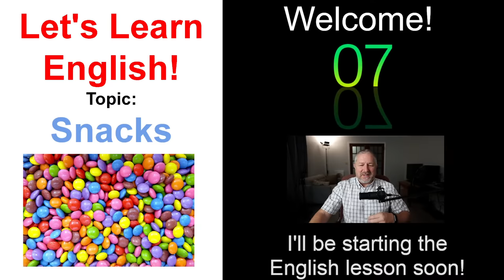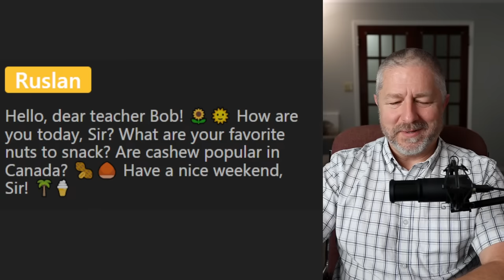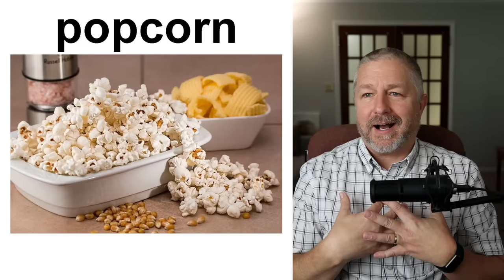Free English Class! Topic: Snacks! 🍌🍎🍫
Welcome to this English lesson about snacks! We all love to eat snacks. Sometimes, as a snack, we like to eat things that are sweet, and sometimes we like to eat things that are salty. Either way, in the middle of the day, or at night when you're watching a TV show it can be fun to have a snack.

In this English lesson you will learn words and phrases like: granola bar, protein bar, healthy snack, sweet, salty, fruit roll-up, pretzel, popcorn, donut, cookie, snack food aisle, brownie, chips, dip, salsa, candy, cupcake, vending machine, and many more!

I hope you enjoy this free English class about snacks! Have a great day!

Becoming a member at every level has these benefits and perks:
1) For 10 minutes during each live stream you will be able to participate in the "Members Only" chat.
2) A cool crown beside your name during live streams and when making comments on videos.
3) Your name in green during live stream lesson chat.
4) You will have access to a members only video each Wednesday called, "Wednesdays with Bob". These are behind the scenes bonus videos with full English transcripts for your listening practice.
5) A full transcript for every Tuesday video.

✅SEND ME A POSTCARD:

Smithville, Ontario
Canada
L0R2A0